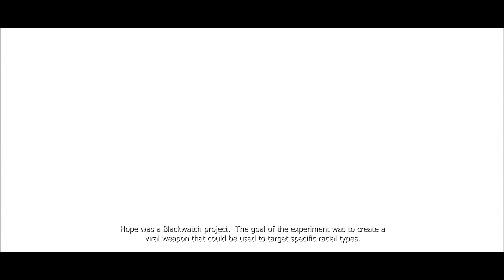Prototype: The Last Man (Hard).